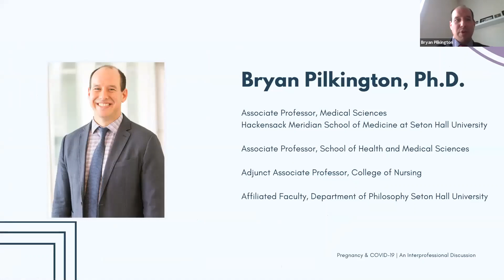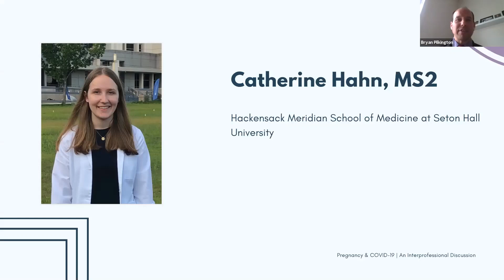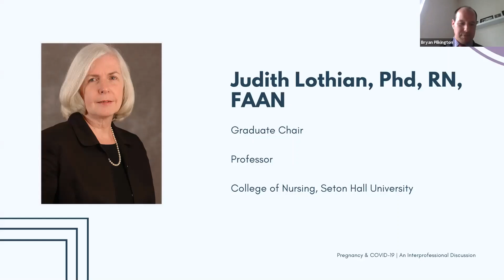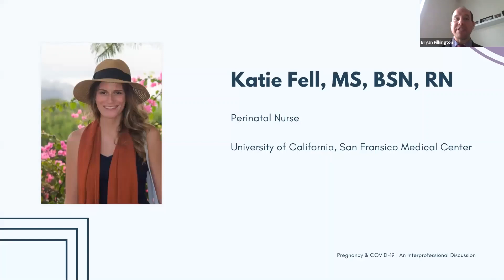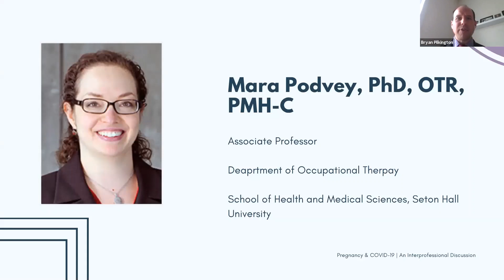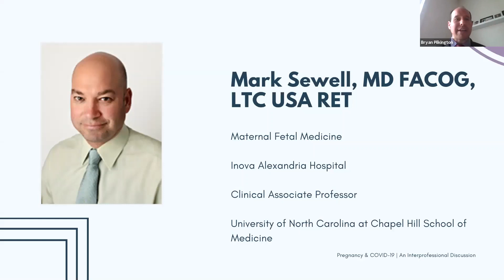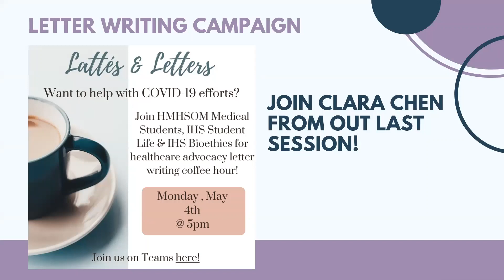Pregnancy and COVID-19: Keeping Mothers and Babies Well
Pregnancy and COVID-19: Keeping Mothers and Babies Well (Recorded April 29, 2020).

COVID-19 has disproportionately affected members of marginalized communities and members of vulnerable populations. It has also changed how many healthcare practices are offered. In “Pregnancy and Covid-19: Keeping Mothers and Babies Well,” Prof. Bryan Pilkington speaks with experts in maternal-fetal care about how best to keep mothers, babies, and those who care for them safe and well. This multi-disciplinary conversation will bring together experts from medicine, nursing, and occupational therapy from across the country with those at Seton Hall University.